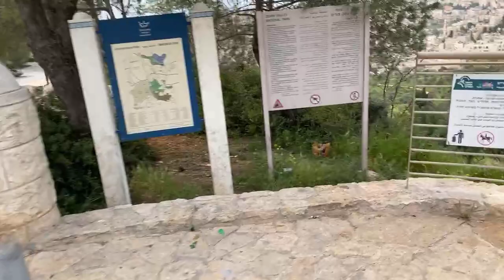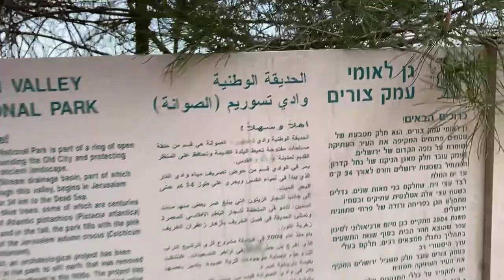New angle on Jerusalem...enjoy it!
Jerusalem Sunrise Stroll, Chat & Share, Easter Wednesday April 7, 2021, today’s readings

Conversing with Israeli TV about Holy Week in Jerusalem

Great Easter words from total lockdown in Wexford, Ireland!

For alerts about surprise Livestream moments from the Holy Land, join my Live Whatsapp Group:

Most generous of you. Send me a note to Messenger, WhatsApp, etc., so we know the purpose of your generous donation
& you get IRS receipt immediately.

Many Blessings!